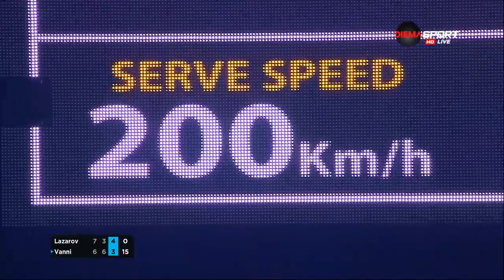Alexandar Lazarov [ITF#269] vs. Luca Vanni [ATP#153] 7-6(6), 3-6, 7-5 Sofia Open (Q2) 04.02.2019.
Stefo - Fan of Bulgarian Tennis Star Grigor Dimitrov. In Cooperation with Archibal, Alexandra, Salamander, 𝕽𝖆𝖉𝖔𝖘𝖑𝖆𝖛 ♋ & other Fans.